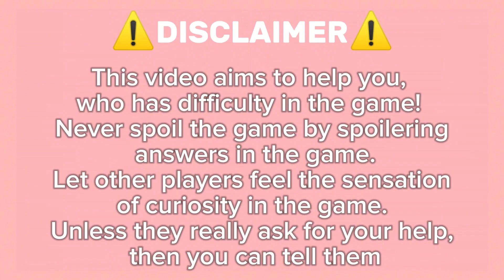Guide How To Get Demar DeRozan On Roblox Find The Basketball